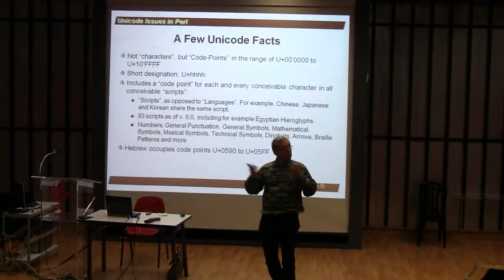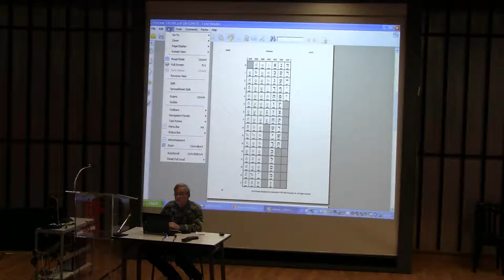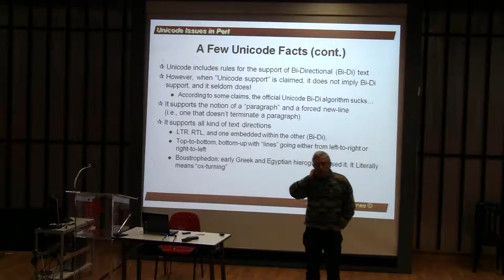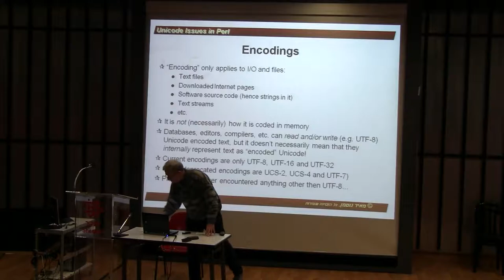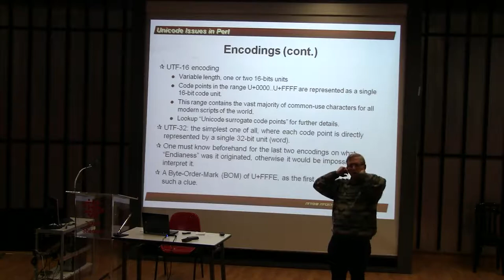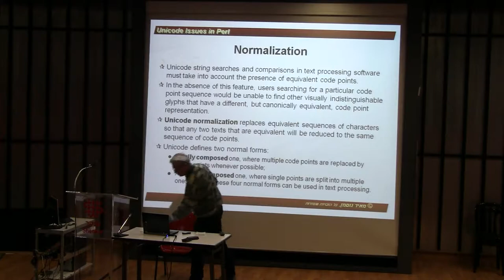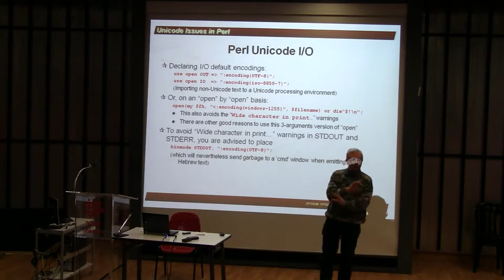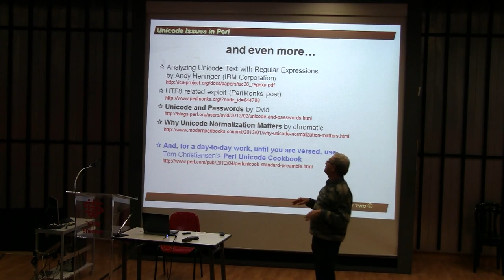Meir Guttman - Unicode issues in Perl (hebrew)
What you MUST know about Unicode to deal with it in your Perl applications and where to look for it.